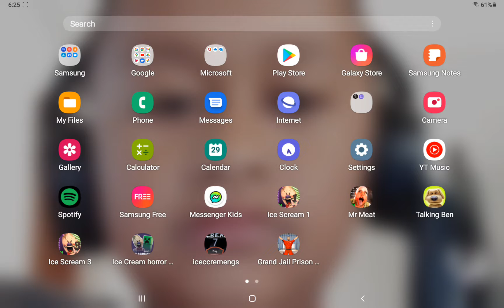29 March 2022